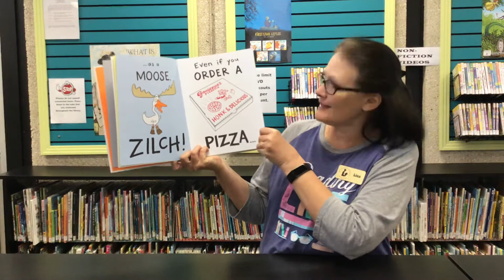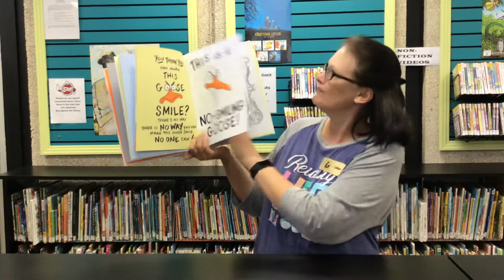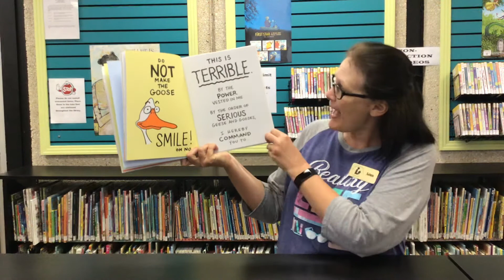Pre-k Storytime 10/6/20